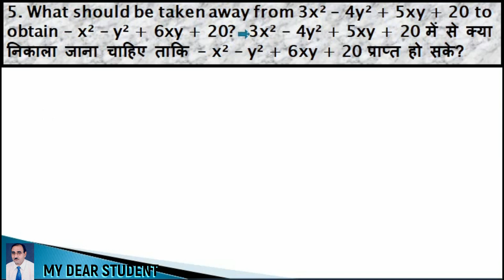7th Maths Ex 12.2 Q.5 Algebraic expressions NCERT TERMS, ADDITION AND SUBTRACTION OF ALGEBRAIC EXPRE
गणित कक्षा 7 अध्याय 12 प्रश्नावली 12.2 प्रश्न 5 बीजीय व्यंजक - बीजीय व्यंजकों का जोड़ और घटाव
NCERT 7th Maths Chapter 12 Exercise 12.2 Q.5 Algebraic expressions - ADDITION AND SUBTRACTION OF ALGEBRAIC EXPRESSIONS
5. What should be taken away from 3x² – 4y² + 5xy + 20 to obtain – x² – y² + 6xy + 20?  3x² – 4y² + 5xy + 20 में से क्या निकाला जाना चाहिए ताकि – x² – y² + 6xy + 20 प्राप्त हो सके?